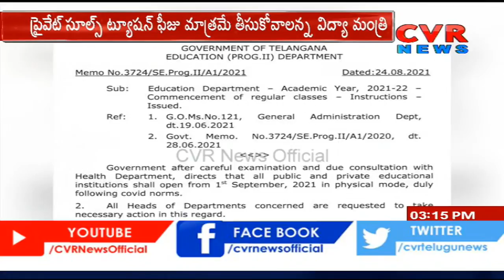Private Schools Can Only Collect Tuition Fee - Telangana minister Sabitha Indra Reddy | CVR News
Private Schools Can Only Collect Tuition Fee - Telangana minister SabithaIndraReddy | CVR News